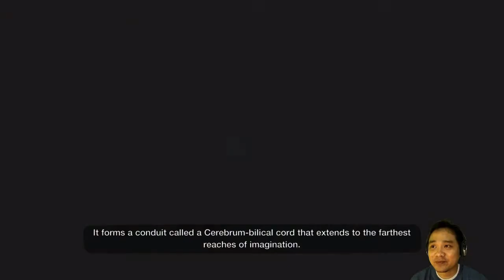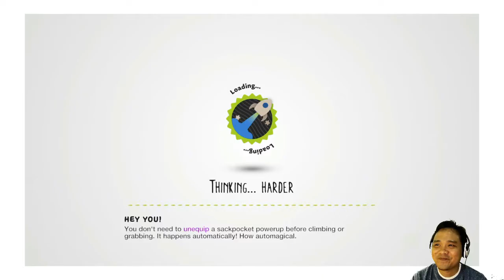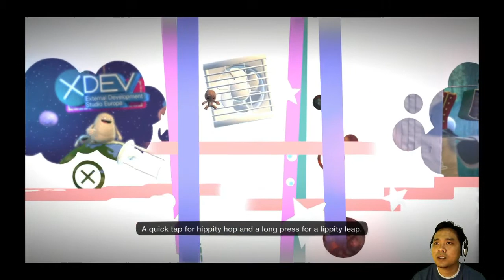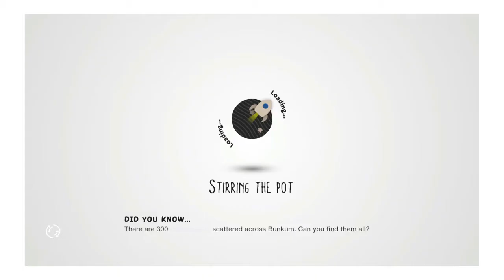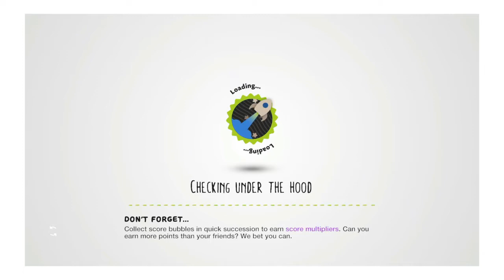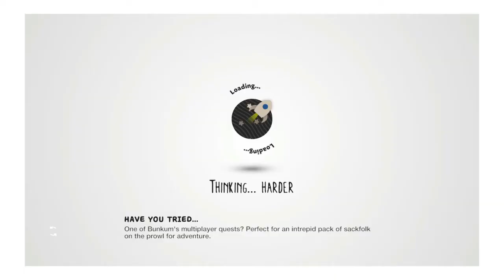Little Big Planet 3 - Fun, Seru dan Bisa Jadi SPONGEBOB !!!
AYO KITA MAEN LITTLE BIG PLANET